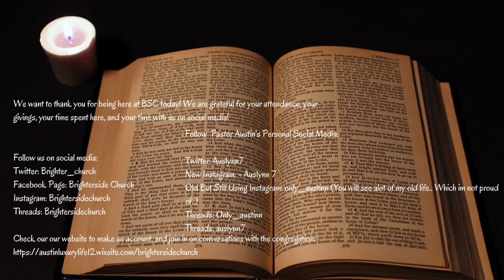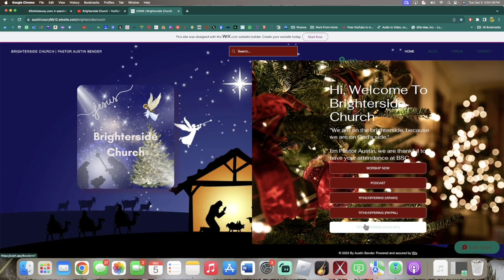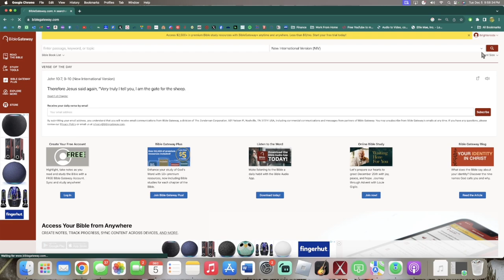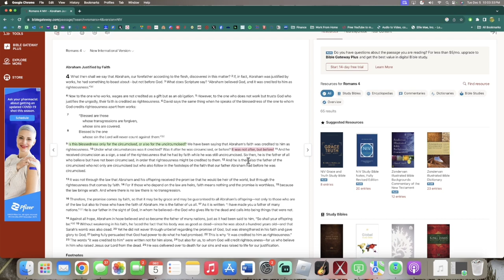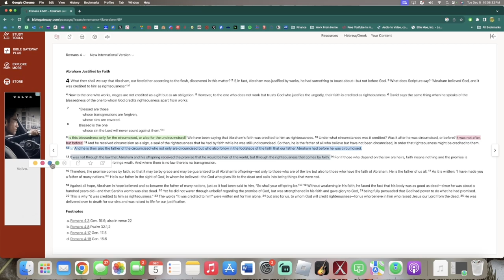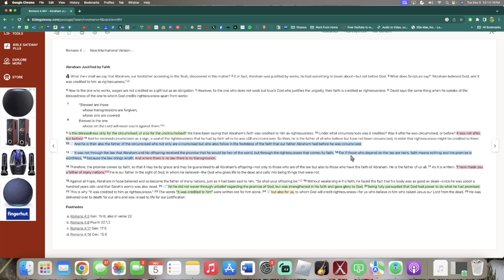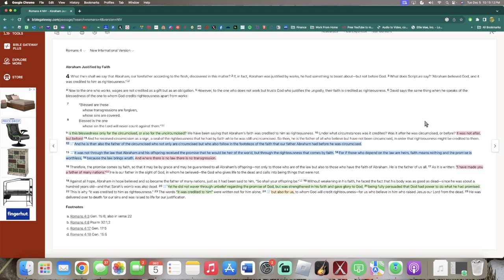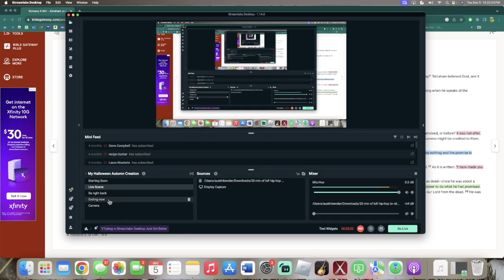(BSC) Wednesday Night Bible Study: How we receive God’s forgiveness (Romans 4)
WRITE CHECK OUT TO OUR MANAGER:
CHARLES LYNCH

Give all praise and glory to our great almighty father!!

"We worship the Lord everyday, NOT Just On Sunday!"
"We Are On The Brighterside Cause WE Are On GODS Side!!"

See you all in our next worship session!